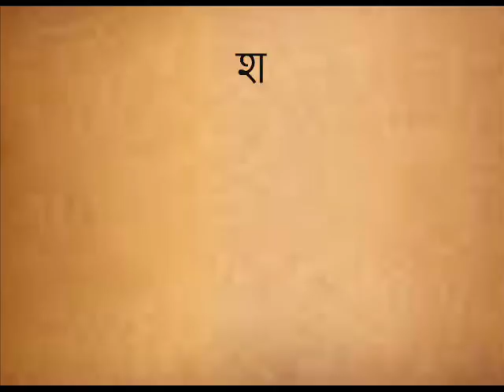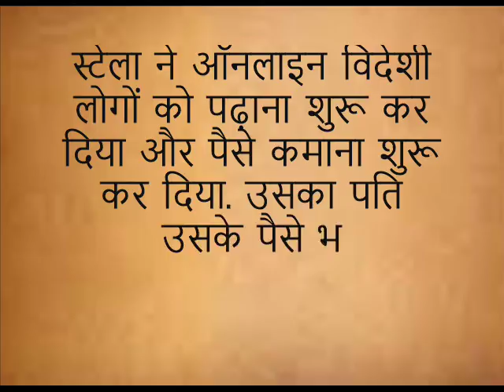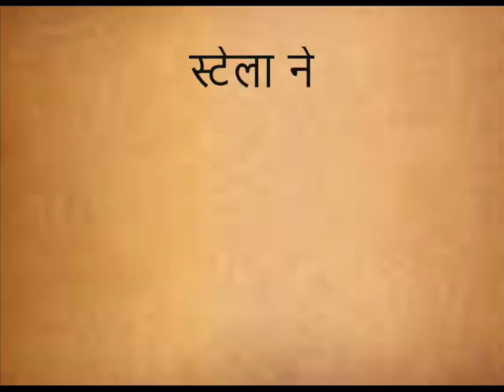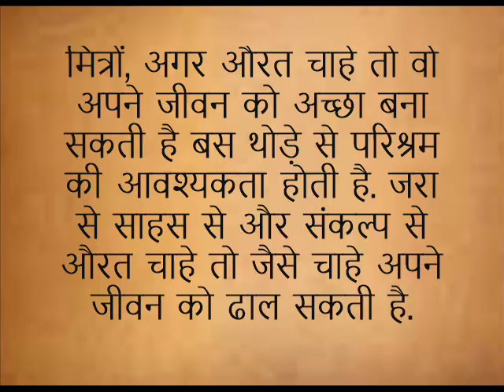ग्रहणी Nayi Kahani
हमारी ये कहानी भी हमारी अन्य कहानियों की तरह एक बिलकुल ही अलग कहानी है. आपको हमारी कहानियों में प्रेम, जुदाई, प्रेरणा, समाज, इंसानी रिश्ते, पारिवारिक रिश्ते, रहस्य और रोमांच, लगभग हर विषय ही मिलता है. इन कहानियों को अपने दोस्तों तक भी पहुंचाइये.